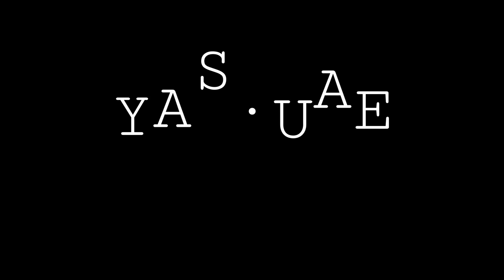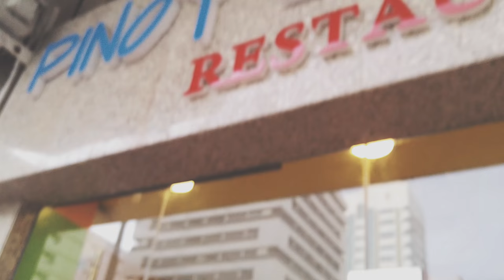Chasing roadies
Waaaaaah! Hirap mag habol ng roadbikes